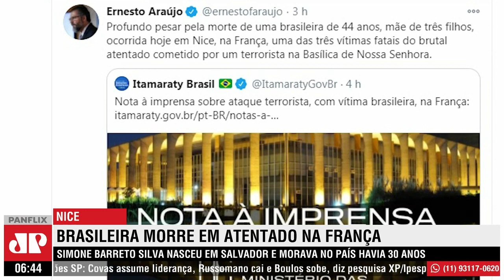Brasileira morre em atentado em Nice, na França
A brasileira Simone Silva, de 44 anos, foi uma das vítimas do ataque terrorista em Nice, na França. Simone morava no país há 30 anos, tinha três filhos e era cuidadora de idosos. Em live, o presidente Bolsonaro lamentou a morte da brasileira e disse que a cristofobia precisa ser combatida.